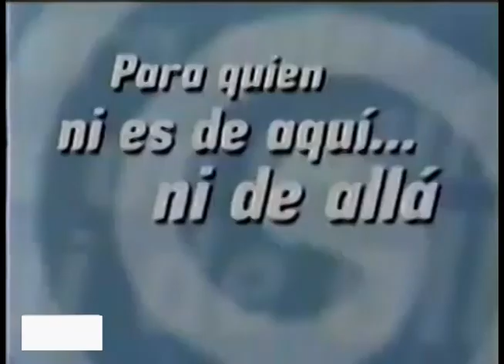Comerciales mexicanos: Sky Card Plus 2000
Esta tarjeta de recarga para 10 mensajes que ahora ya se extinguió